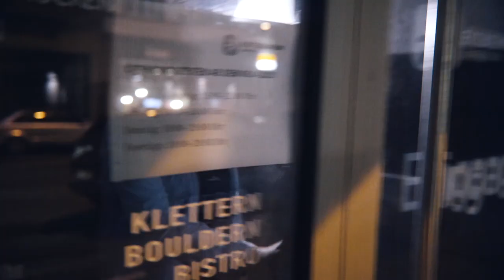EASY feat. Early Retirement - "Get Me Out" (Official Music Video)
This is Easy's official music video for "Get Me Out". The song as well as the video features Sebastian Bungert alias Early Retirement.

Einen gaaaaaanz herzlichen Dank an alle die im Musik Video dabei waren!!! Nur durch euch sieht das so cool aus wie es aussieht! Und Leute, ihr seid in nem Musik Video, das heißt, ihr seid jetzt auch Rockstars!🤘🏼🤘🏼🤘🏼

Lyrics
Let's go

Friday night
Gonna get out
It's 10 pm
Gonna make our hearts feel alive again
The booze in the left hand
The cigs in the right
Gonna party like it's 1989 tonight

Where the hell have you been
Come on get your ass in
Said Jim
But then I noticed
As I walk through the door
I can't seem to ignore
There's Karen

I don't wanna be in this place
Get me out
And I don't wanna see your stupid face
Don't talk to me it's a waste of time
This is not my vibe

Friday night and it's completely ruined
I don't know what the hell she's even doing
Here
Now I'm fleeing the scene
And I pick up the pace
But wherever I go
I still see her face
It's a K
To the A
To the R
To the E
To the N
Oh wait
That's Karen again

Ahhhhhhh